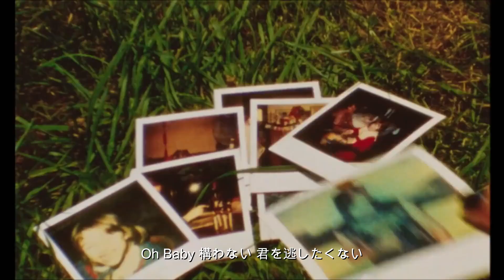HASAMI group - けがれる輝石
作詞：青木龍一郎
作曲：青木龍一郎

夕立の後は夜が来る　心と同じさ
でも今日は奇跡が起きそうな気がしているんだ
ビルから落ちた水滴がハロゲンとキスして
冴えないゴースト切り裂いて青空を作った

Oh Baby 今夜は眩しい飛行機雲を
Oh Baby けがれた手を繋げて作ろう
Oh Baby 原子と君が耐え続てきた
Oh Baby 暗すぎる夜を見せたくないから
もう2度と

鼓動が誰もいない商店街に高鳴る
詩人のような景色が水平にこぼれる
ツワブキが海の目に薬を差してる
防波堤もビデオ屋も取り壊されている

Oh Baby 今夜のワンルームは輝石さ
Oh Baby ケースに入れてずっと眺めたい
Oh Baby この世に争いが絶えないのは
Oh Baby 誰もが今日を信じてないから
Oh Baby 葉陰が嘘の心隠しても
Oh Baby 構わない 君を逃したくない
もう2度と